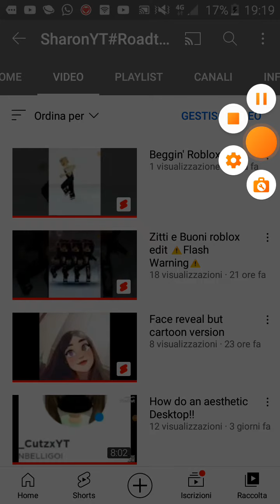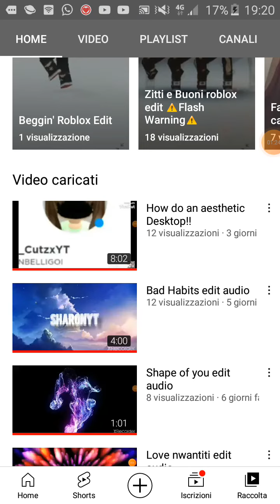pls do this or....